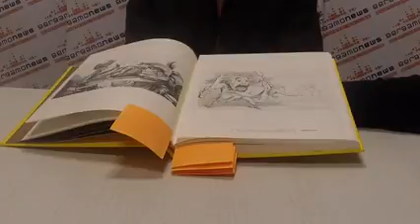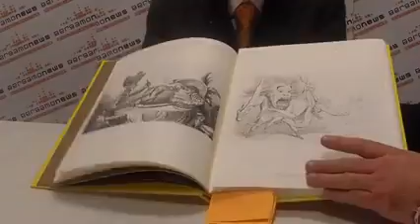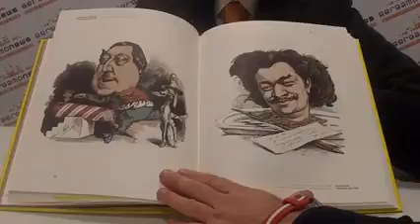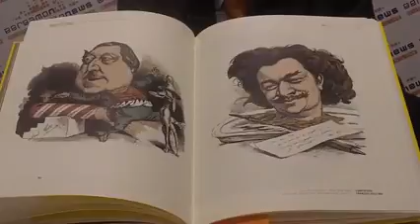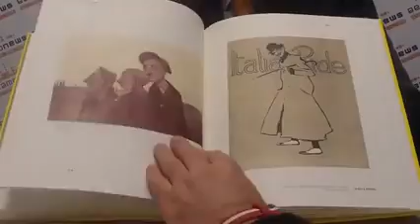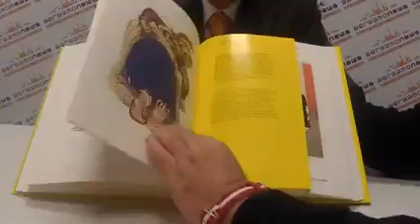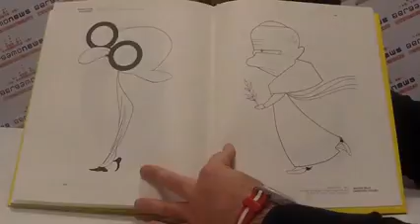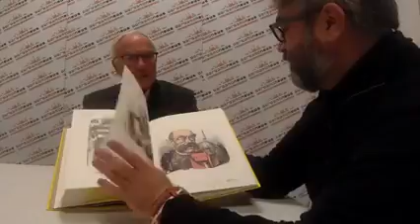"L'insana passione" di Paolo Moretti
Martedì 6 dicembre 2016 alle 18 in Sala Traini al Credito Bergamasco, Paolo Moretti presenta il volume “L'insana passione”.